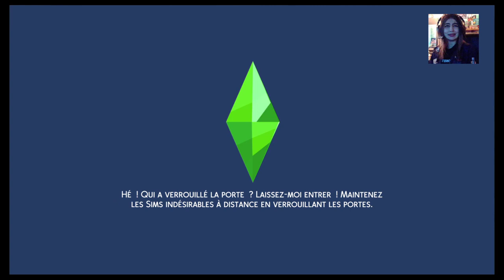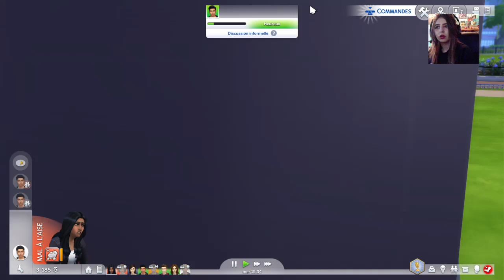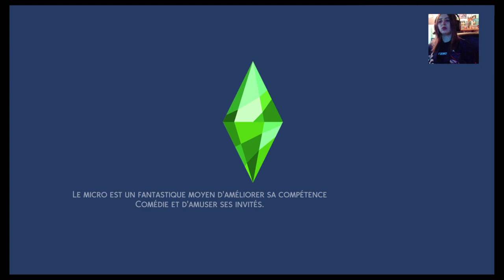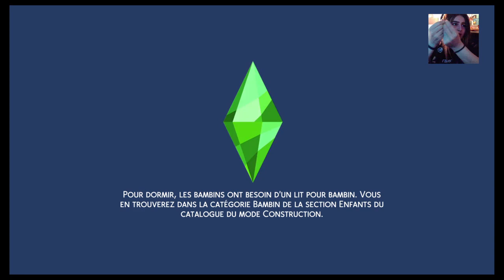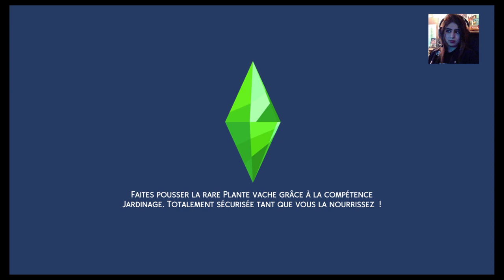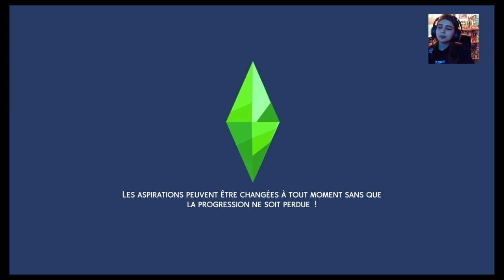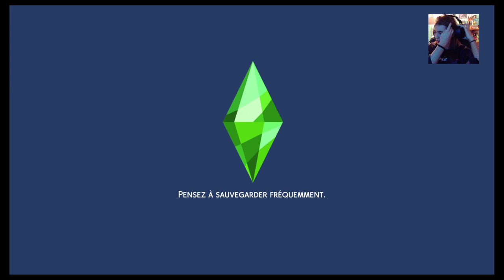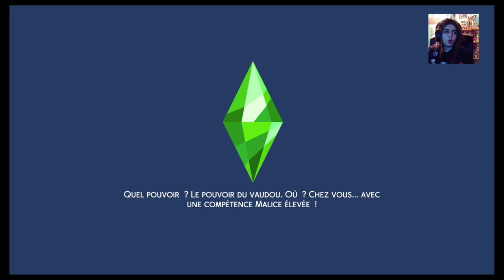ALICE A CASSÉ L'ORDI, BRAHIM ET RIYAD EN DEPRESSION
Le clan des bad bitch, un sketch entre pyromanamie et polygamie...
Je déclare Alice, Reine du clan des bad bitch...

- Ceci est une rediffusion Twitch -

PSN : The_Slxyeuse / Yuvender